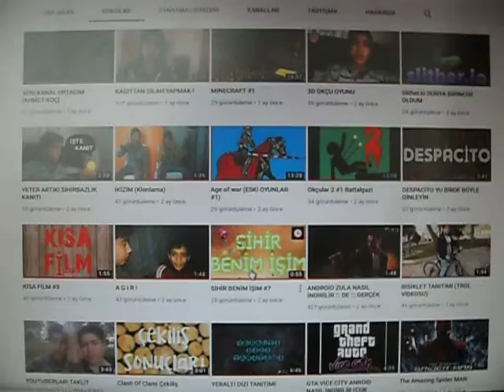SİHİR BENİM İŞİM #8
Merhaba arkadaşlar ben emre bugün sizler için sihir serisinin yeni bölümünü çektim umarım beğenmiş sinizdir. ?.